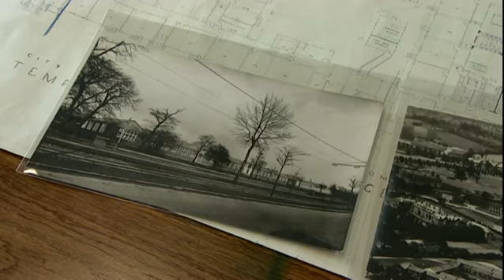The 6888th Battalion of the Women's Army Corps in Birmingham 1945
A short local BBC news feature on America's first all black women's battalion to serve overseas in WWII.  The Central Postal Directory Battalion of African-American WACs alleviated a huge back log of undelivered mail for troops serving in the ETO in 1945.  Women at War worked with the BBC to create this short video, including working with one of the women from the battalion Elizabeth Barker Johnson as well as the King Edward VI School in Birmingham.